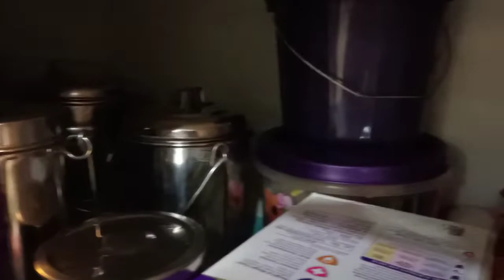Kitchen Organization In Tamil | Mom and Son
வணக்கம் நண்பர்களே நான் இன்று என்னுடைய சமயலறையை எனக்கு தெரிந்த வரை சீர் படுத்தி இருக்கிறேன் என்னுடைய சேனல் வீடியோ உங்களுக்கு பிடித்து இருந்தால் தொடர்ந்து என் சேனலுக்கு ஆதரவு தாருங்கள்.. நன்றி வணக்கம் நண்பர்களே 🙏🙏🙏🙏